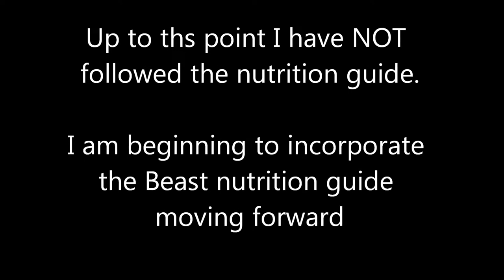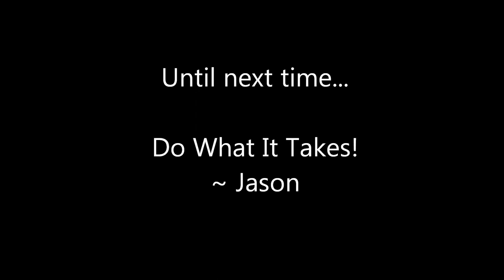Pictures | Current Body Beast Day 00 To Day 15 Progress Pictures